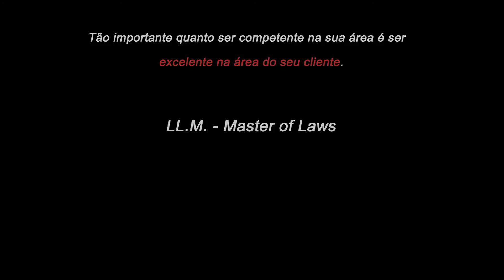Insper - Pós-Graduação Direito Societário - Depoimento de Aluno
Você trabalha com Direito Societário?
O Insper oferece uma pós-graduação em Direito com módulos jurídicos e não jurídicos que preparam o profissional para atender com excelência às necessidades de seus clientes.
Assista ao depoimento do aluno e entenda por que ele escolheu o LL.M. - Master of Laws do Insper.